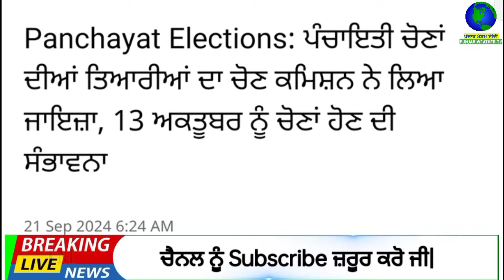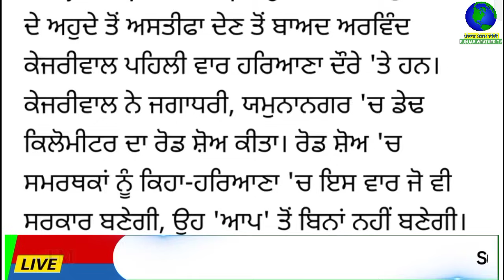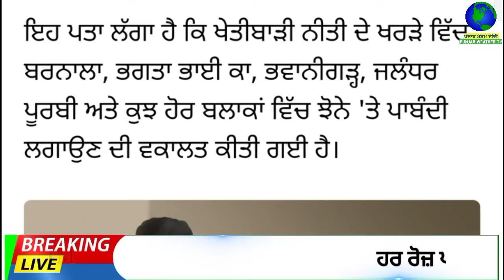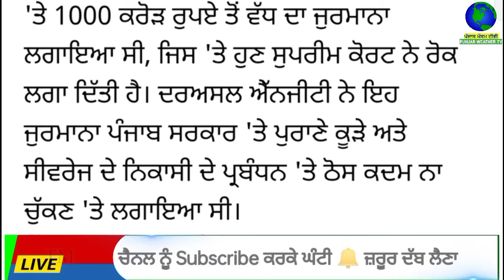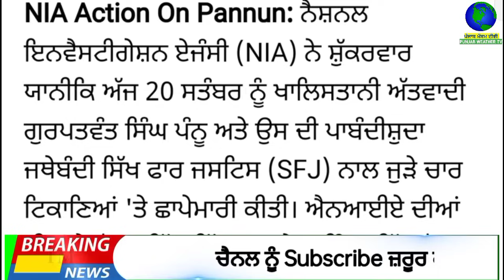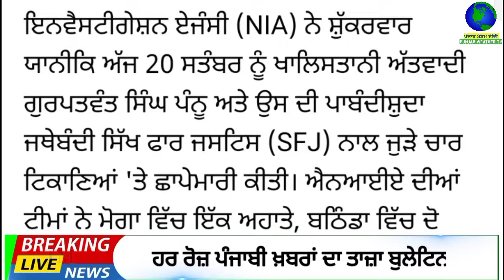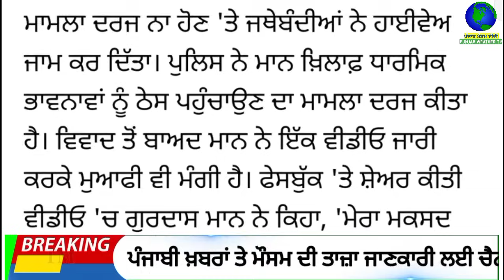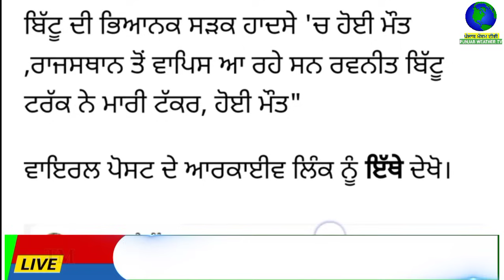Top Big News | 21 september 2024 morning news | ਵੱਡੀਆਂ ਖਬਰਾਂ | Punjab Weather Tv | Today Punjab News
Big News of Punjab ਪੰਜਾਬੀ ਖ਼ਬਰਾਂ | 21 ਸਤੰਬਰ 2024 |  Punjabi News | 21 september 2024 | PUNJAB WEATHER TV | morning news

punjabi news,
khalas tv,
judge singh,
bhagwant maan,
narendra modi,
modi,
kejriwal,
punjab news
ਪੰਚਾਇਤੀ ਚੋਣਾਂ
ਪੰਚਾਇਤ
ਸਰਪੰਚੀ ਚੋਣਾਂ
election date
election result